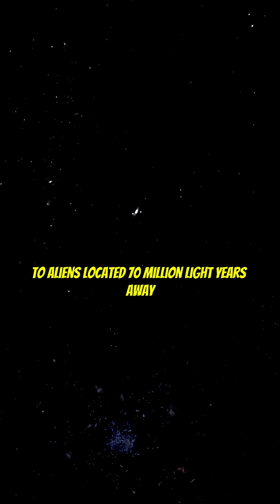Neil deGrasse Tyson explains how aliens could be so much smarter than us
Explore the mysteries of the universe with Insight Of Universe — your destination for mind-expanding content on space exploration, black holes, the multiverse, time travel, and the future of science and technology. From astrophysics explained in simple terms to thought-provoking discussions with leading scientists like Neil deGrasse Tyson, our videos uncover the biggest questions about life beyond Earth, the cosmos, and humanity’s place in it. Stay curious, stay inspired, and discover new perspectives every day.

ltiverse